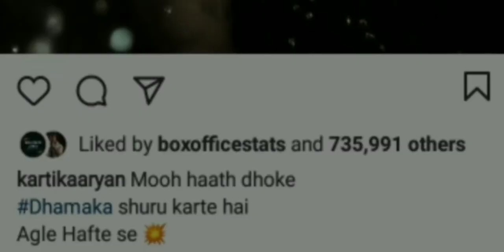Dhamaka - Kartik Aaryan | Dhamaka movie shooting | Dhamaka Movie Trailer |Kartik Aaryan, Yami gautam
Dhamaka movie shooting
Dhamaka movie starcast
Dhamaka movie herion
Dhamaka movie actress
Dhamaka movie leadlady
Dhamaka movie yami gautam
Dhamaka movie kartik aaryan
Dhamaka movie trailer kartik aaryan
Dhamaka trailer kartik aaryan
Yami gautam
Kartik aaryan
Dhamaka movie trailer reaction
Dhamaka movie trailer official
Kartik aaryan upcoming movies
Kartik aaryan
Kartik aaryan movies
Kartik aaryan upcoming movies 2020 and 2021
Dhamaka full movie kartik aaryan
Dhamaka movie budget kartik aarya